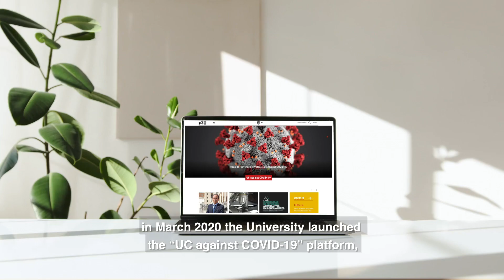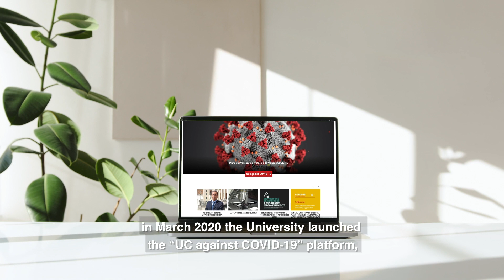Identidade UC - Investigação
Em 1772 o Marquês de Pombal iniciou uma reforma sem precedentes na Universidade de Coimbra. A Reforma Pombalina colocou o Ensino Experimental no topo das preocupações da Universidade e a investigação científica assumiu definitivamente um papel essencial no trabalho desenvolvido pela UC. Desde essa altura que se tornou claro que a investigação feita na Universidade era essencial para a evolução e o bem-estar da sociedade e é, a partir desse momento, um dos elos mais importantes da identidade UC. Atualmente a Universidade de Coimbra tem mais de 1000 investigadores espalhados por cerca de quatro dezenas de centros de investigação, com quase 500 projetos de investigação em curso.

In 1772 the Marquis of Pombal started an unprecedented reform in the University of Coimbra. The Pombaline reform placed experimental teaching at the top of the University concerns and scientific research eventually took on a crucial role in the work developed by the UC. Since then, it became clear that the research carried out at the University of Coimbra was essential for the evolution and well-being of society and, from that moment on, one of the most important links of the UC identity. Currently, the University of Coimbra has over 1,000 researchers working in around forty research centres and almost 500 ongoing research projects.